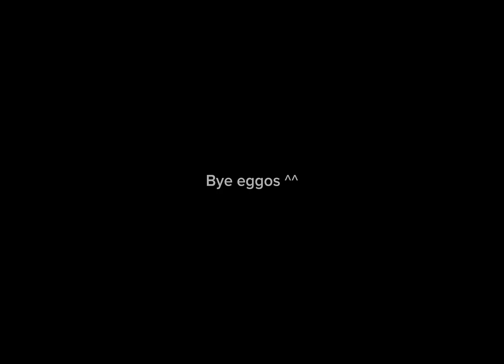Choice meme (send help)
YABA DABA DOOOOOO SEND HELPPPPP-